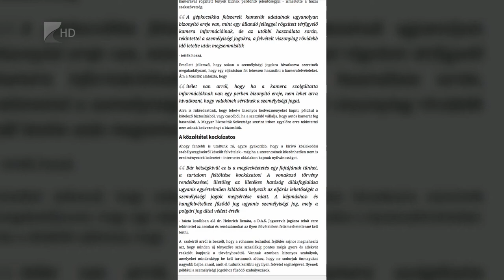Perdöntő szerepük is lehet az autós kameráknak - Kölcsey Televízió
Akár perdöntő szerepük is lehet az egyre több járműben megtalálható autós kamerák felvételeinek. A hazai biztosítók jelentős többsége felhasználja ezeket a kárrendezés során. A menetrögzítők használata idehaza nem kötelező, külföldön viszont figyeljünk arra, hogy van olyan ország, ahol tilos ilyet működtetni a gépjárművekben.